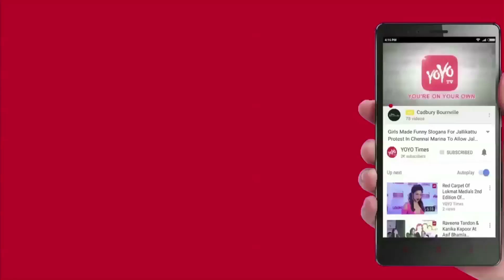Actress Samantha Exclusive Interview | Irumbu Thirai Movie | Vishal | Kollywood | YOYO Times